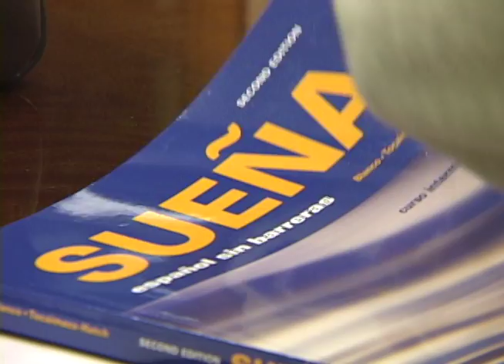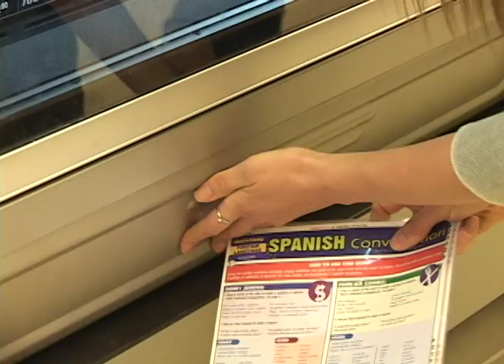LBC TCOM 324 - caitlyn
This short video is for my TCOM 324, Video Storytelling, class. Each person received a slip of paper with a few sentences on it, and we were to take that description however we wanted and create short story. We were only allowed to have 4 minutes of raw video, and then edit that down to about 1 minute, while practicing using sequences of shots, and no audio. -- My slip of paper read: "Vending Machines. They are convenient but costly. You can find just about anything in the coin operated contraptions. I've seen vending machines selling bait, lottery tickets, even beer."